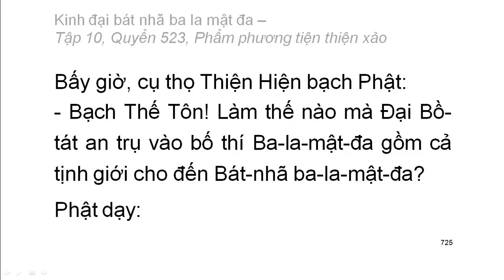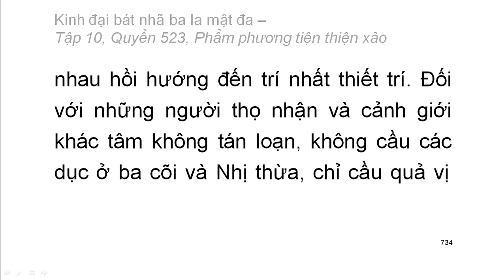600 quyển Kinh Đại Bát Nhã Ba La Mật Đa: Quyển .../600 (tiếp) (đọc lần 2) (rất hay)